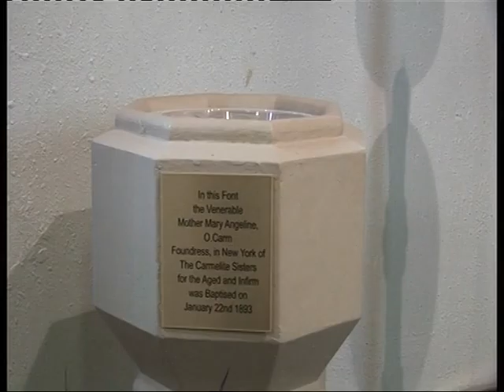Part 1 of 2- Tribute to Venerable Mary Angeline Teresa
Eucharistic Celebration to honor the anniversaries of Venerable Mother Angeline Teresa's birthday and baptism.  Venerable Mother Angeline was the Foundress of the Carmelite Sisters for the Aged and Infirm in Germantown, New York.  The event was attended by the children of St. Brigid's Primary School, Brocagh, Ireland.  The celebrant was Very Rev. Benedict Fee P.P

courtesy: Very Rev. Benedict Fee P.P